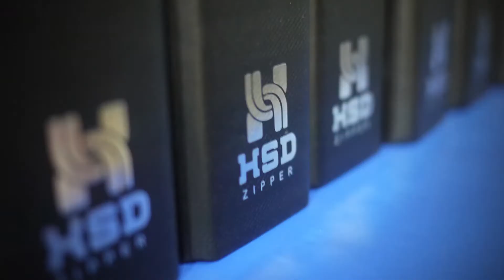Let's Movie#HSD Sports & Outdoor Life Style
HSD Sports Life Daily